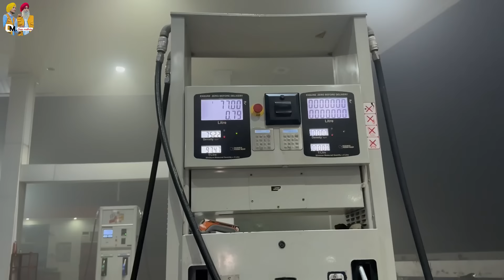ਸੰਦੀਪ ਆਈ ਆਪਣਾ salon ਦੇਖਣ || Deep Matharu